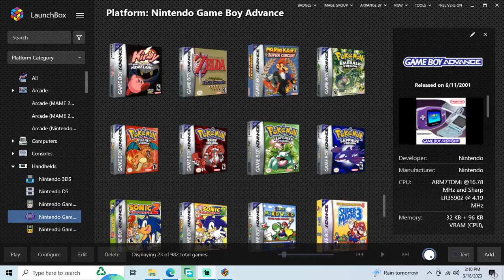Mario Kart Super Circuit - GBA playthrough part 2 (recorded 2023-03-18)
During this part I continued my file and played 100cc mode as Mario getting the gold trophies in Mushroom Cup, Flower Cup, Lightning Cup, Star Cup, and Special Cup.